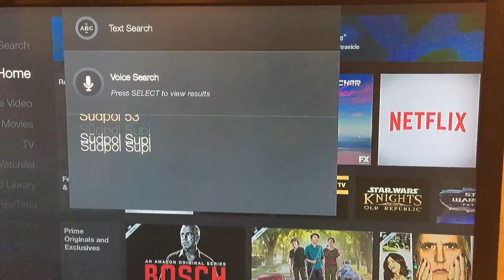Funny: The Main Problem With Amazon Firestick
What is the main problem with the Firestick, you ask?

It Can't Understand Accents! How racist!